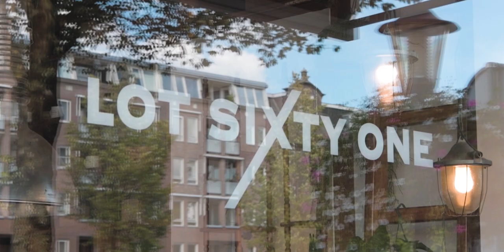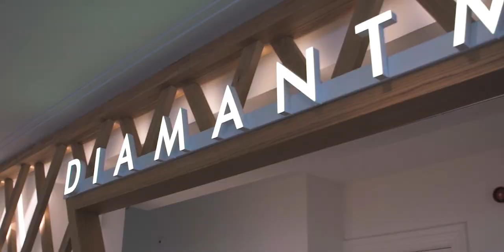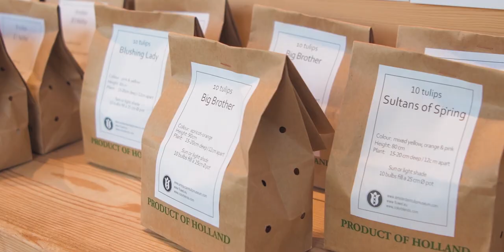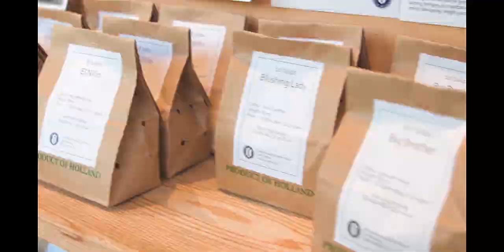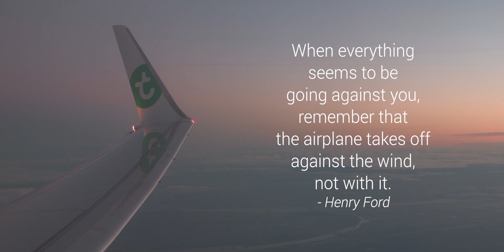Amsterdam 2018 | Travel Video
Our trip to charming city of Amsterdam.